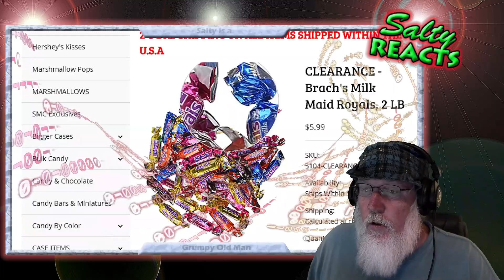*OLD MAN REACTS* Pentatonix - Mad World *REACTION*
Welcome to the channel: SALTY REACTS
Sometimes sweet, sometimes sour, ALWAYS SALTY.
Kick back, grab a drink and hang out a spell.
Now let's see what is cookin' up today!

Be sure to leave a thumbs up for more content like this!
Your Comments? Love your comments! Keep 'em coming.

@saltytalk on the Twitter box.